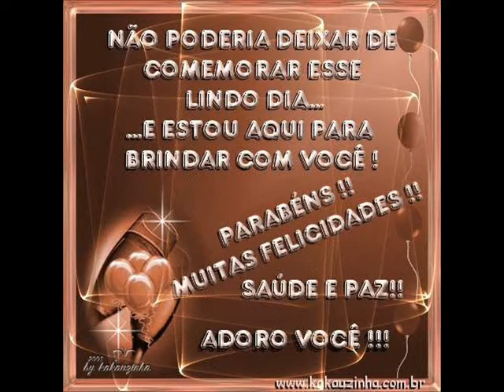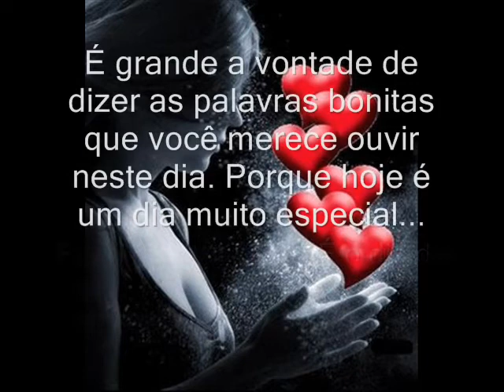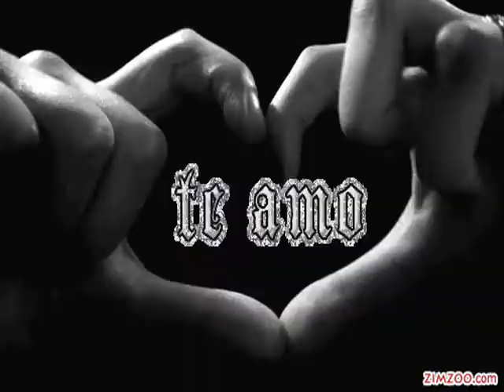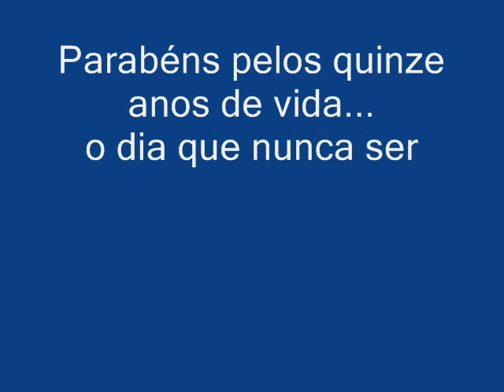niver amanda 0001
amanda